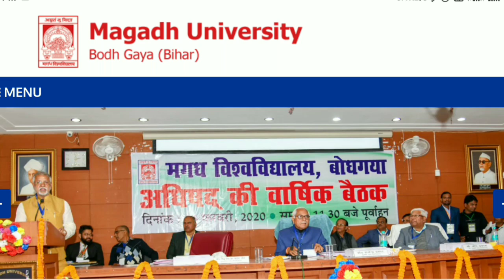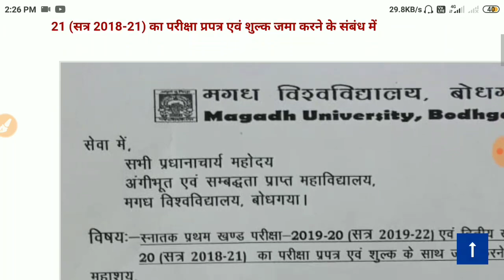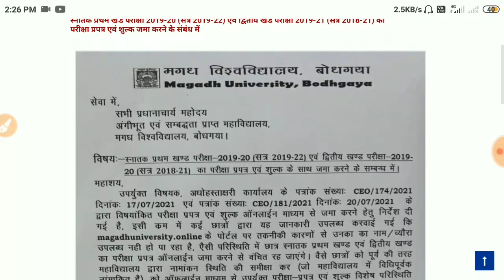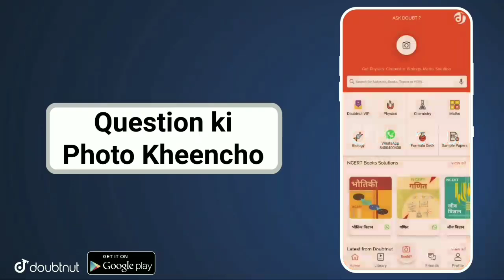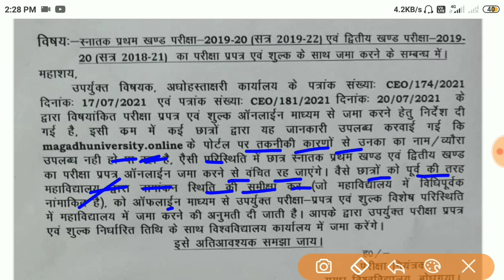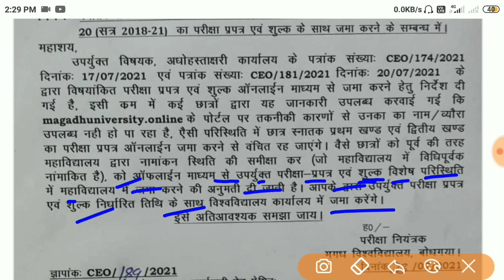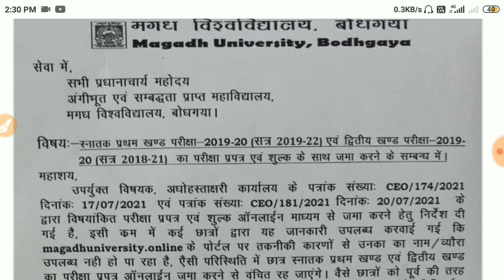Magadh University Exam From भरने में प्रॉब्लम आ रहा है तो यह वीडियो देखें| magadh university news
Magadh University Part 1|Part 2 Examination Form Date 2021||MU Part 1 Exam Form Date 2021.

Magadh University Exam Updates//लंबित परीक्षा कब तक संभव//MU Exam Latest Information

Magadh University Exam Updates||परिक्षाओ से जुड़ी बड़ी Update||Mu Exam Updates||

Magadh University Session 2019 के छात्रों Registration से जुड़ी बड़ी ख़बर।MU Resignation 2021

Magadh University Latest Update|Mu latest News||Magadh University Exam Updates||

Magadh University कब शुरू होगी लंबित परीक्षाये//Mu Exam update 2021||Magadh University Exam News

More Features :
1) Saari important books milengi solved video solutions ke saath
2) Previous year papers, Important PDFs, Question Bank
3) Crash Course, Mock Tests, Quiz
4) India's biggest student's community
& much more

3 Crore se zyada bachho ka bharosa!!"

Magadh University Part 1 Exam Routine 2020|Mu Part 1 Exam Date Sheet 2020||Part 1 Exam Program 2020

Magadh University Part 1 Exam Date Session 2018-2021|Mu Part 1 Exam 2021 Latest Updates|

Magadh University Part 1 Exam Session 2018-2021
Magadh university BA/Bsc/Bcom/Part 1 Exam 2020
Magadh university SESSION 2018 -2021 Part 1 Exam Routine 2020
Magadh University Part 2 Exam Session 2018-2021 Exam 2020